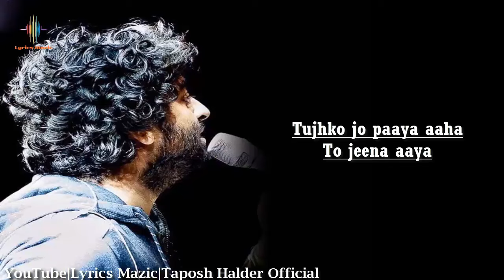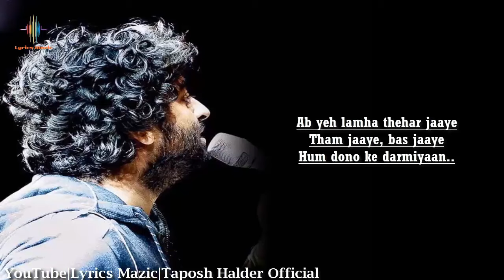Arijit Singh : Tujhko Jo Paaya Lyrics - Crook | Mere Bina | Pritam | Kumaar | LM | Love Song 2021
About this song:
Tujhko Jo Paaya Lyrics from Crook: This is a very well sung song by Mohit Chauhan as well Arijit Singh with nicely composed music by Pritam Chakraborty. Lyrics of Tujhko Jo Paaya are beautifully penned by Kumaar.

Originally Credit to:
Lyrics  - Kumaar
Video   - Taposh Halder

Lyrics:-

Mere bina main rehne laga hoon
Teri hawa mein behne laga hoon
Jaane main kaise tera hua hoon
Mujhe to lagta hai main shayad
Tere dil ki dua hoon haan..

Tujhko jo paaya aaha
To jeena aaya

Ab yeh lamha thehar jaaye
Tham jaaye, bas jaaye
Hum dono ke darmiyaan..
To jeena aaya

Pehle se zyada main jee raha hoon
Tere hi dil se main to juda hoon

Raahon pe teri main to chala hoon
Tu meri manzil hai
Tere kadmon pe bas rukne laga hoon haan..

Teri nazar mein nayi si adaa hai
Naya sa nasha bhi ghula hai

Kayi dinon se bandha tha baadal jo
Tere hi baalon mein khula hai..
Teri hadon mein meri basar hai
Ab tujhe bhi jana kidhar hai
Jahan rahe tu main woh jahan hoon
Jise jiye tu main woh sama hoon
Teri wajah se naya naya hoon
Pehle kaha na main
Ab yeh tumse kehne laga hoon haan...

Source : Internet.